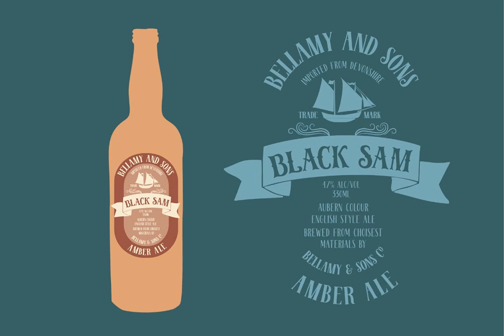Old Harbour Font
Download Old Harbour Font at YouWorkForThem

The Old Harbour is a font collection of 12 hand drawn fonts inspired by the vintage hand lettered signage, the old bottles' labels and the aesthetic of my favourite old school tattoos. The fonts can work together in endless combinations, to create beautiful vintage designs for apparel, logos, labels, posters or any merchandise product you can imagine.